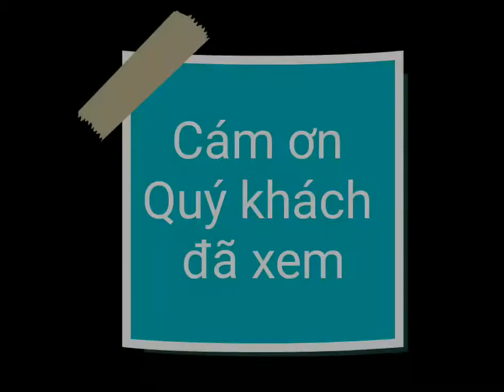Đội cứu hỏa Apanman